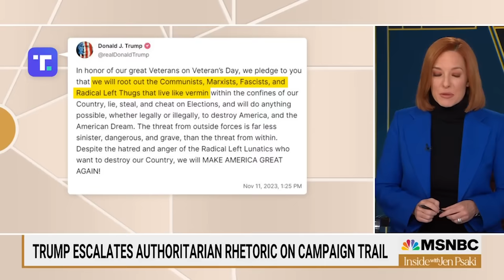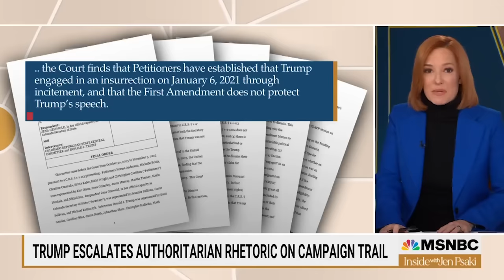Watch Inside With Jen Psaki Highlights: Nov. 17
Watch Inside With Jen Psaki, airing Sundays at noon and Mondays at 8 p.m. on MSNBC